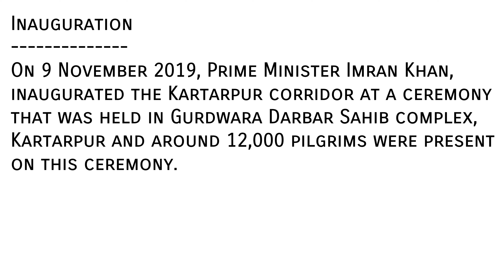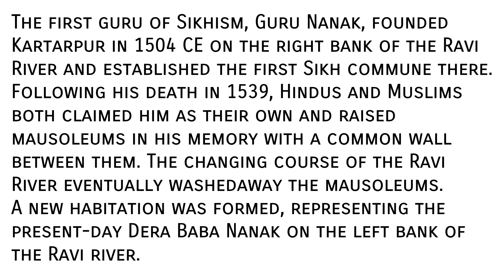Kartarpur Corridor Inauguration Date | Kartarpur Corridor Inauguration By Whom | Pakistan | Sikh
Today we will talk about the key points of Kartarpur Corridor Inauguration.